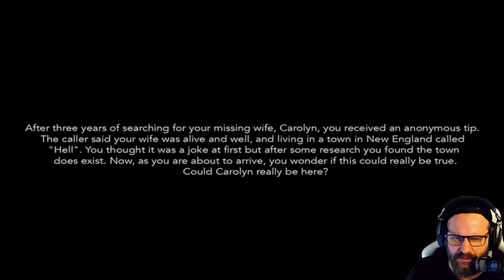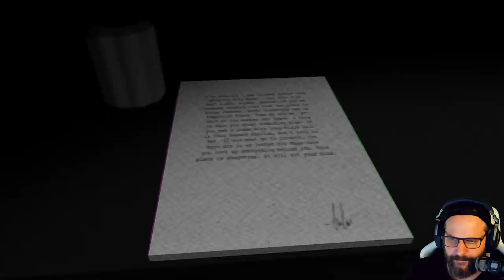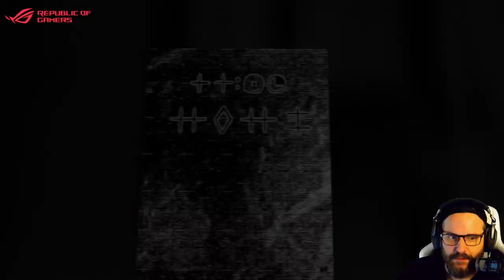CONCLUSE 🗝 1: Das WEIRDESTE Horrorspiel wo gibt!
CONCLUSE

Concluse ist ein atmosphärisches Horrorspiel mit Rätseln, Zwischensequenzen und einer etwas abgedrehten Atmosphäre.

Titel: CONCLUSE
Genre: Horror, Abenteuer, Indie
Entwickler: Studio Snowspot, T Allen Studios
Publisher: Studio Snowspot

TRANSPARENZ / PRODUCT PLACEMENTS:

[✖] Deal: kein Deal
[✖] Reise: keine Reise
[✖] Sonstiges: nix